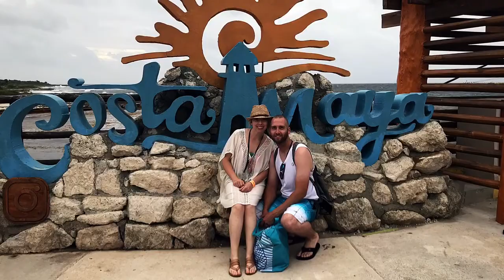Carnival Magic Cruise June 9th-16th 2018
Went on our first cruise for our 10 year Wedding Anniversary and first official Honeymoon!